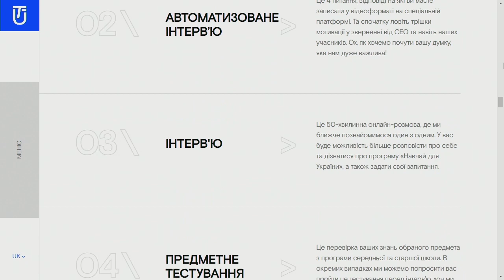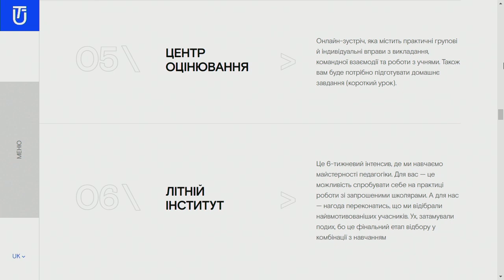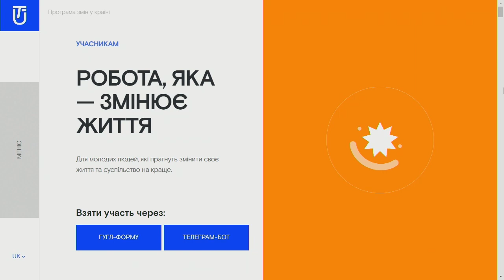ТВ7+. В УКРАЇНІ СТАРТУЄ ПРОГРАМА ЛІДЕРСЬКОГО РОЗВИТКУ ДЛЯ МОЛОДІ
Гість: ОЛЬГА КАЗАКОВА - менторка учасників програми лідерського розвитку для молоді ГО «Навчай для України».